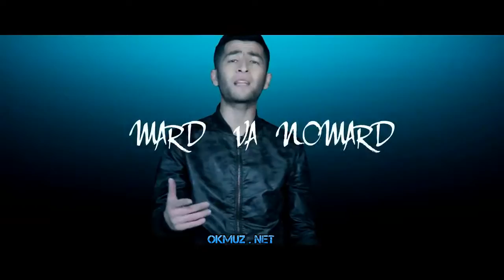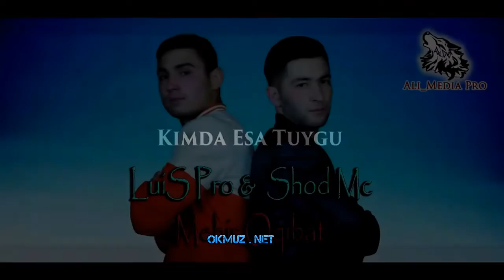LuiS Pro & Shod_mc - Mehir oqibat (OkMuz HD Video).mp4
Произведение «LuiS Pro & Shod_mc - Mehir oqibat (OkMuz HD Video).mp4» созданное автором по имени OkMuz.NET, публикуется на условиях лицензии Creative Commons «Attribution» («Атрибуция») 4.0 Всемирная.
Разрешения, выходящие за рамки данной лицензии, могут быть доступны на странице